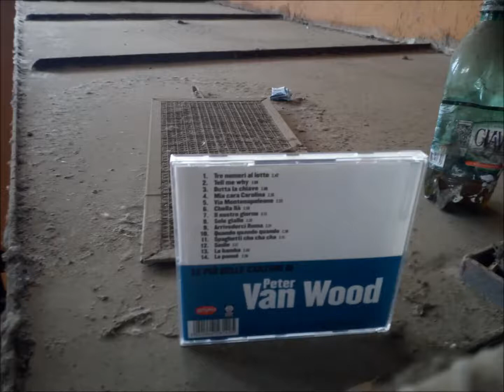Peter Van Wood - Sole Giallo